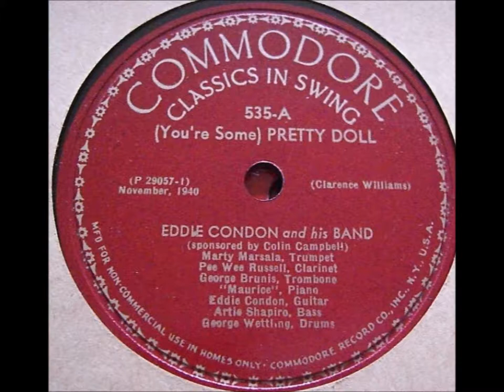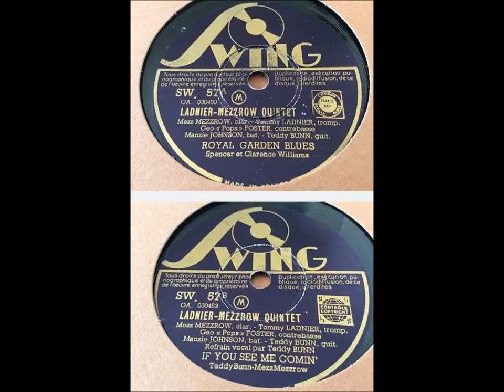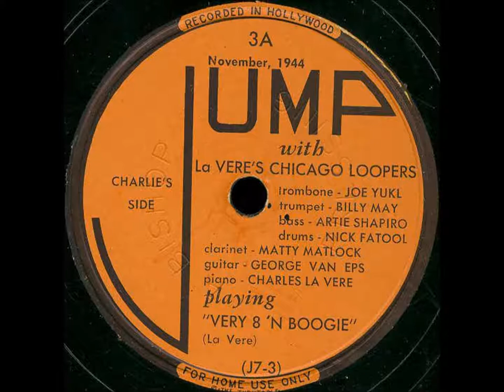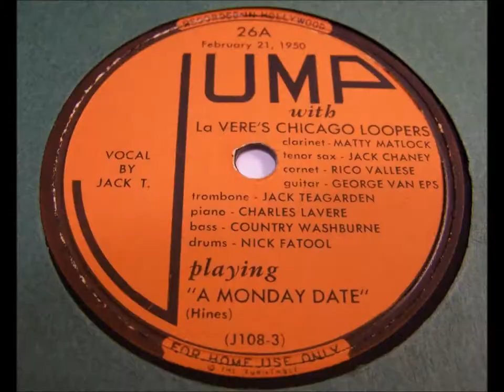George Brunis & His Jazz Band "D.D.T. Blues" (1946)